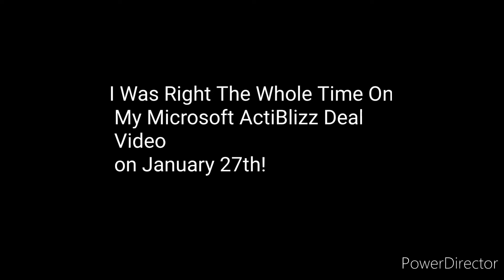Call Of Duty Remastered Titles, MWR Switch and Stand Alone Zombies Game Leaked For 2023! (REAL NEWS)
OH YEAH!